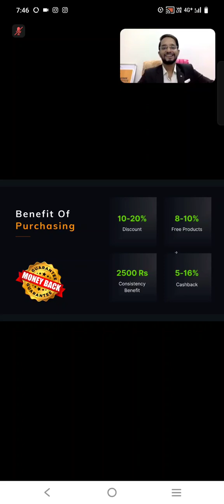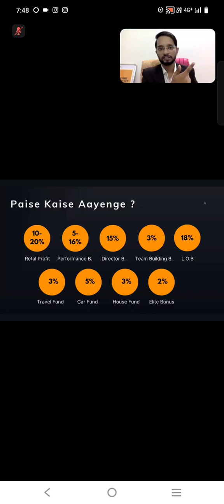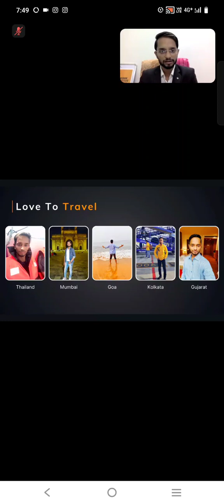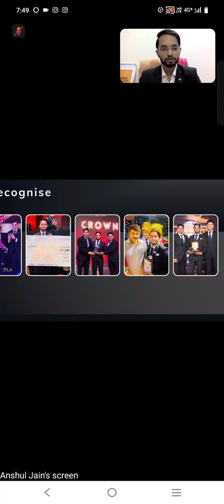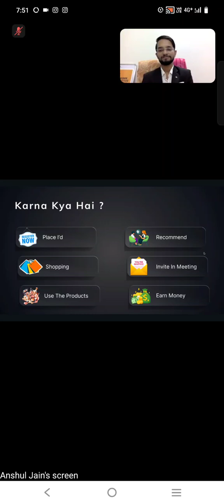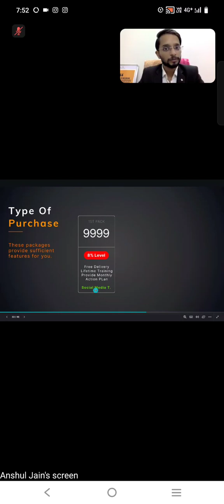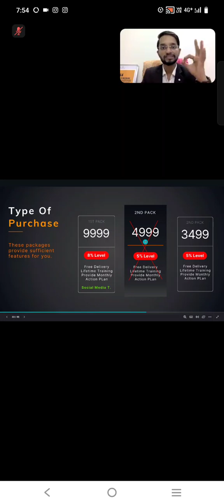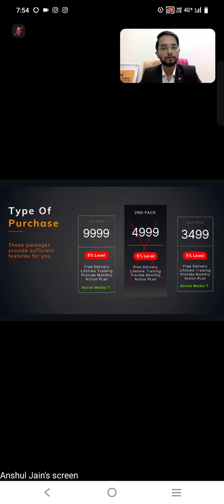हमारे वेस्टीज कंपनी का समाचार आज का मुख्य बहुत कोई भी भाई बहन वेस्टीज में काम कर घर बैठे ही नौकरी